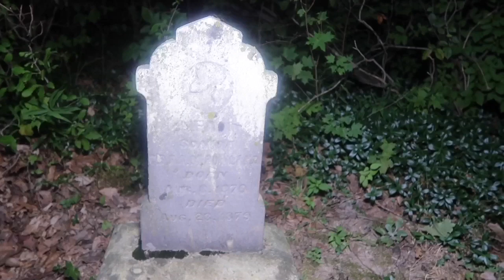Spirits were screaming my name more scary voices on video in this cemetery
Spirits were screaming my name at this scary cemetery. Follow me as I explore a cemetery in the country side of Grand Rapids Ohio. This explore was one of the scariest places I have ever witnessed. There were creepy trees and screams along with disembodied voices calling my name.